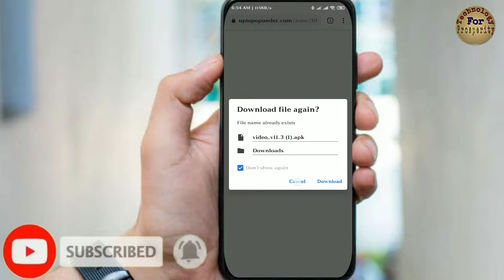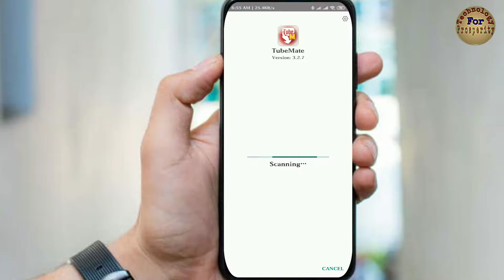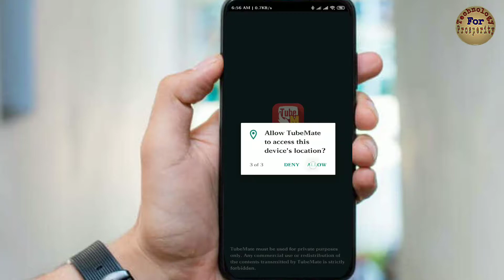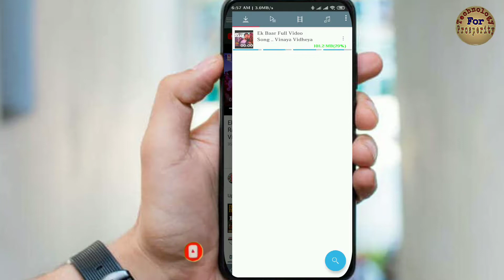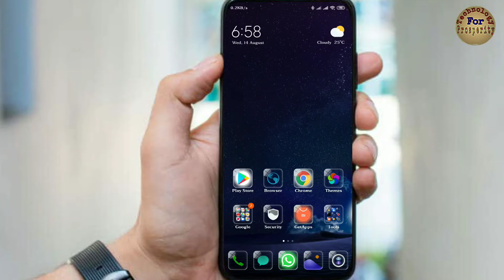YouTube Video to Phone Gallary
technologyforprosperity Tutorial video,
Download, Easy way to download youtube video,
Youtube video download on android, Download youtube video,
App to download youtube video,
App for youtube video download,
Easy way to download youtube video on android mobile,
How to download youtube video on android:youtube,
Offlinevideo,
Download youtube video on adnroid,
Youtube for mobile:best and easy way to download youtube video,
Legally download youtube videos,Download youtube videos,
217 new download tips:how to,
Download in phone,Mobile download,
Video downloader,Gallery download,
Download in the gallery,
How to download video from youtube to gallery,
Download any video,
Download youtube to gallery,
Download video,Offline vide:youtube video download:how to download,
Offline videos,
Youtube video,
Share youtube video,
How to share youtube video,
Save youtube video in gallery,Offline video download,
Save offline video,How to download a youtube video:save youtube video,
Howtoplus,How to save a video,How to put a youtube video into your camera roll,